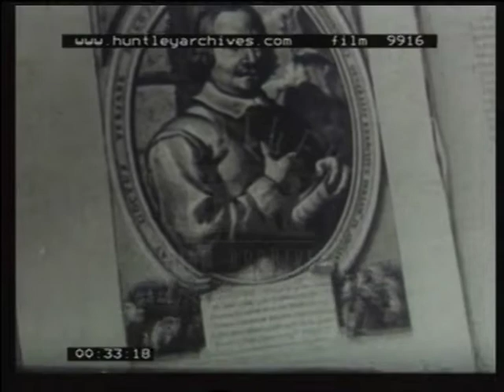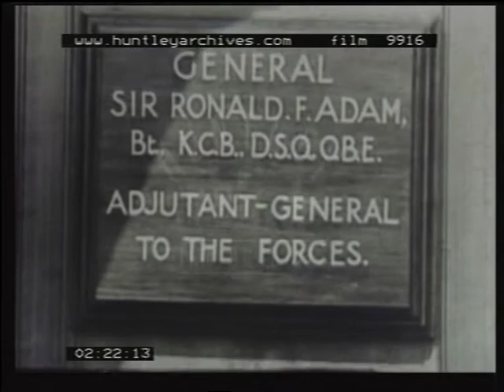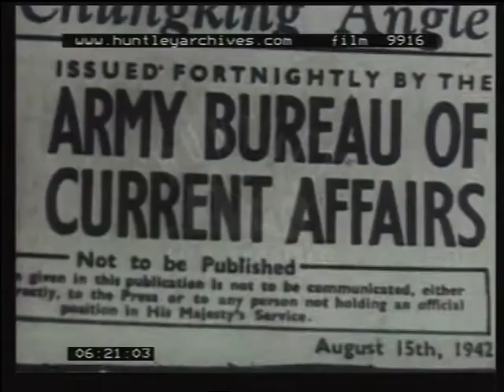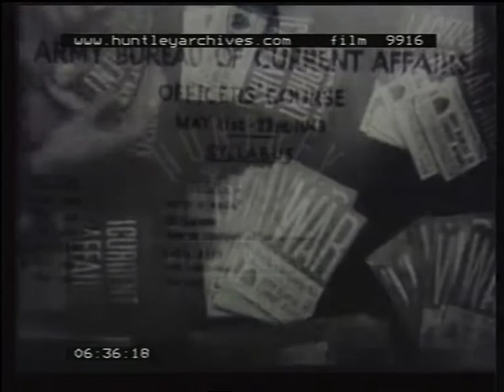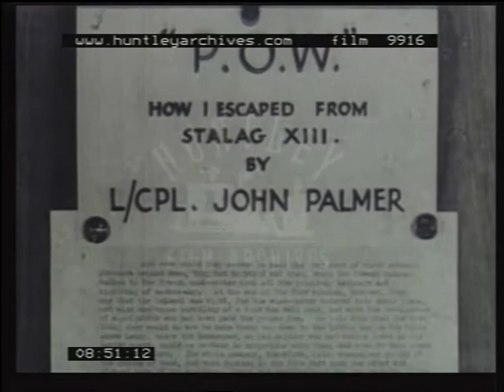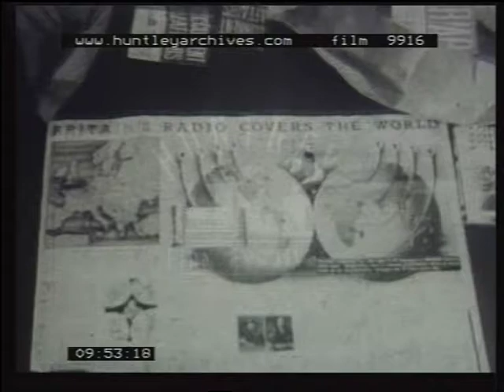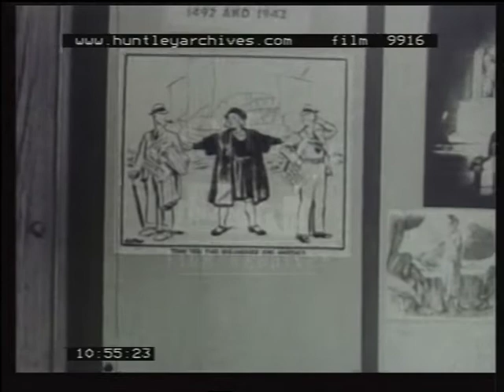British Army in Africa film 9916.MPG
The Army Bureau Of Current Affairs
General footage of British army fighting in North Africa. Dramatised sequence of soldiers in a billet talking about rumours of a secret weapon - wireless flying bomb (sounds like the V1 - this film predates first V1 attack by a year). War Office in Whitehall. Army council decide to train men's minds as well as fighting skills. Creating the ABCA. Psychology of war and the soldier. General Sir Ronald F Adam in a meeting, he and another man discuss the name 'ABCA' in a very cursory fashion. Demonstration of discussion groups with rank and file soldiers and officers. Newspaper boards, information booklets. Forces radio with multiple choice quiz, stiff officer reads question, soldiers in nissan hut listen. Soldiers discuss Communist Russia and an earnest soldier wearing spectacles says it is up to us to take part in politics. Anglo- American Brains Trust show before soldier audience - discuss Lend-Lease. Objective view of the Nazi Soldier, don't underestimate the enemy. Why are we fighting and the awareness of democracy opposed to fascism. Film also looks ahead to end of war and role ex- soldiers will play.